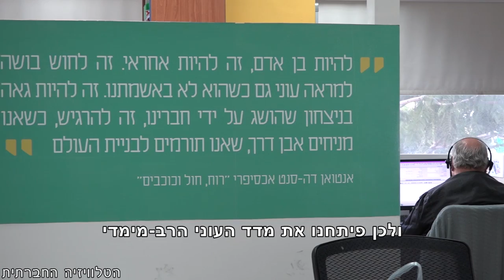עוני בישראל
בחנו את הידע שלכןם: כמה עניים יש בישראל? איך מתקבלת ההחלטה מי נחשב לעני? מה גורם לעוני? האם אפשר לפתור את הבעיה או שהיא כורח המציאות? הנה כל התשובות בשלוש דקות.